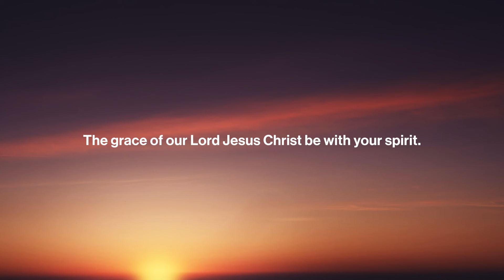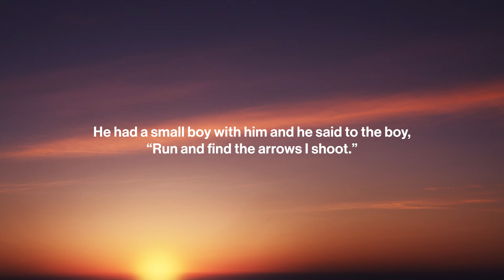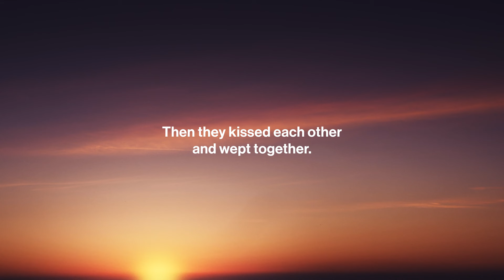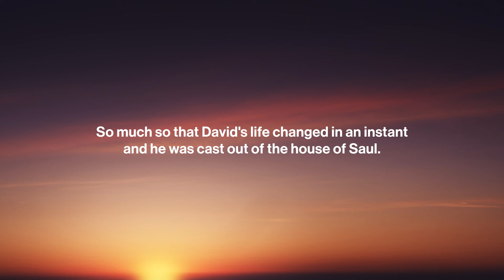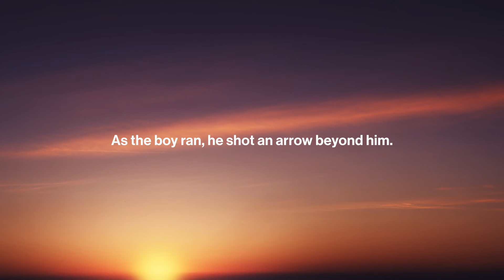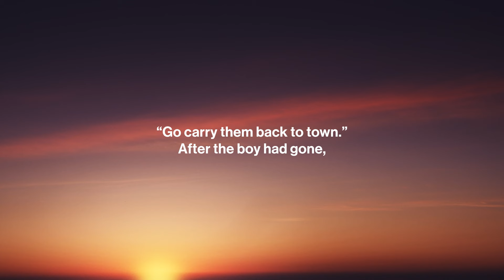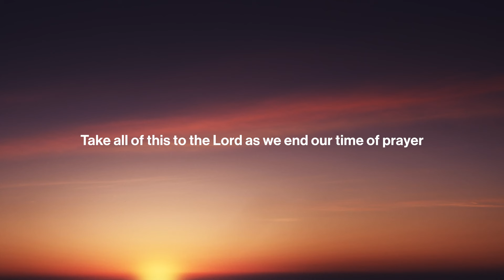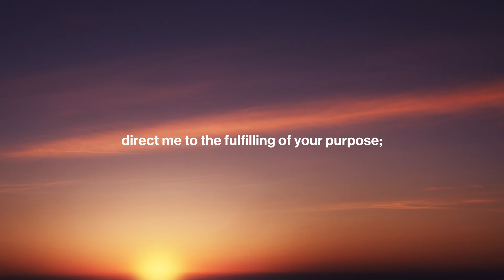Be Still: Daily Devotional // July 31st, 2024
This audio devotional, developed and led by Senior Pastors Eric & Julia Pickerill, walks us through a scripture passage and then guides us through a time of reflection and worship. Today's devotional comes from 1 Samuel 20.